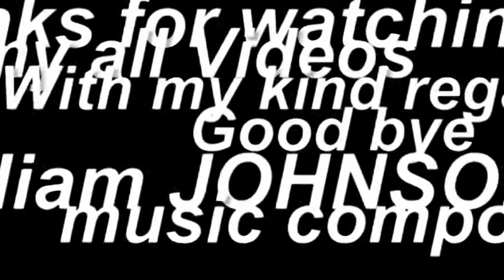MANDARIN & MY ROMANTIC MELODY & WATER FALL R BONITA by William JOHNSON Music Composer my 46 Video 8t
Hello, I as William JOHNSON Music Composer created (composed) my 46th Music Video uploaded on (YouTube). I filmed beautiful Birds such as MANDARIN duck at Redesmere Lake ( nice ,romantic small lake ) nearby two nice Towns ( Macclesfield & Congleton )& near by Jodrell Bank Observatory & near by Siddington Church & closed to A34 Road in Cheshire , England , United Kingdom,
I played my Sound track music Demo CD in my car during filming.
I add a little filming(water fall) nearby Peak District & nearby a nice Town BUXTON in Derbyshire, .
I reserve my all Rights ( Copy Rights)
with kind regards , Good bye,
William JOHNSON   Music Composer                          Dated : 6th JULY 2013